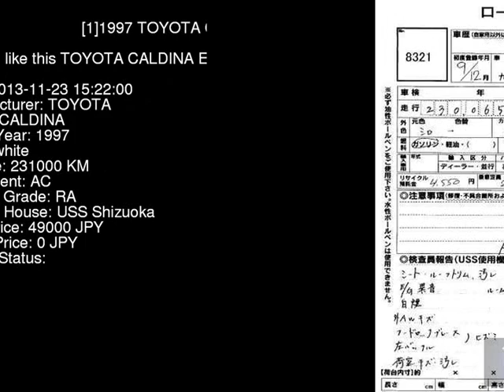1997 TOYOTA CALDINA ET196V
the Authority on JDMs since 2007!  . Details on this car from auction in Japan